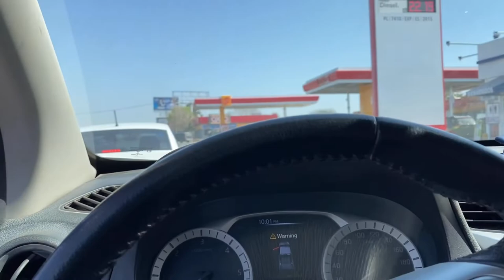Detrás del Torneo Millonario Rancho San José - Vlog 3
Preservando y difundiendo las tradiciones mexicanas / Charras